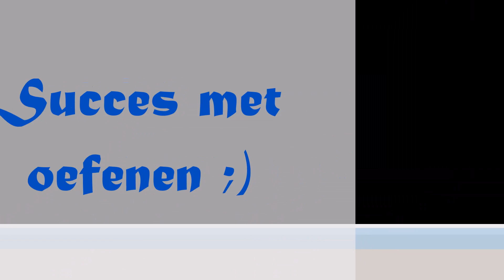HOE DOE JE DE LOSSE RADSLAG? KAY&DEV - VLOG